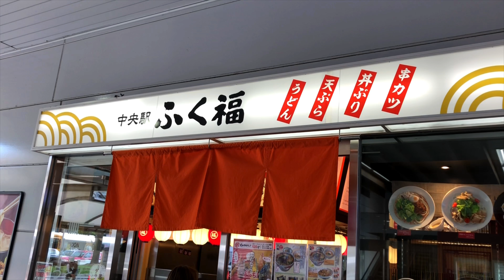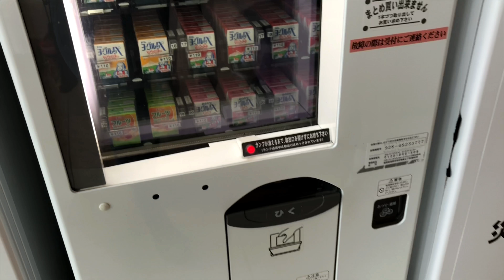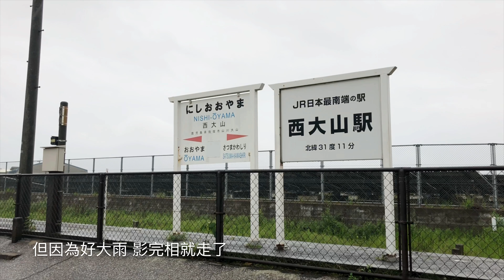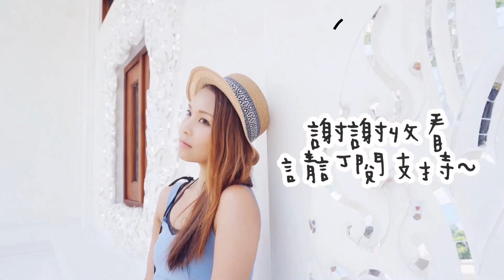GEL FLYING 我又飛喇 ♡ 鹿兒島EP1：鹿兒島+指宿 砂樂體驗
黒豚料理 寿庵 中央駅西口店
📍〒890-0045 Kagoshima-ken, Kagoshima-shi, Take, 1 Chome−3−1

砂むし会館砂楽
📍891-0406 Kagoshima-ken, Ibusuki-shi, Yunohama, 5 Chome−25−18 砂むし会館砂楽

唐船峡そうめん流し
📍891-0603 Kagoshima-ken, Ibusuki-shi, 開聞十町Kaimonjutchō, 5967, 指宿市営 唐船峡そうめん流し

Centre
📍5/F, Amu Plaza Kagoshima, 1-1 Chūōchō, 中央町 Kagoshima-shi, Kagoshima-ken 890-0053, Japan

霧島神宮 和服體驗
Kirishima City Tourism Information Centre
📍2459-6 Kirishimataguchi, Kirishima-shi, Kagoshima-ken 899-4201, Japan

高千穗牧場
📍Takachiho Farm, 5265-103 Yoshinomotochō, Miyakonojō-shi, Miyazaki-ken 885-0223, Japan

一天張壽司
📍Japan, 〒899-4332 Kagoshima-ken, Kirishima-shi, Kokubuchūō, 3 Chome−12−51 一天張

霧島觀光酒店
📍Kirishima Kanko Hotel, 3885 Makizonochō Takachiho, Kirishima-shi, Kagoshima-ken 899-6603, Japan